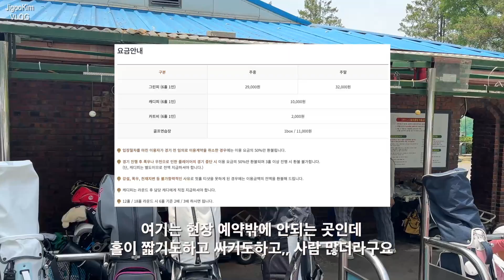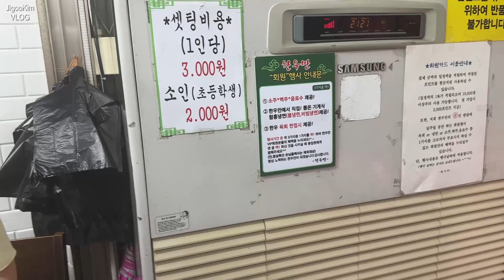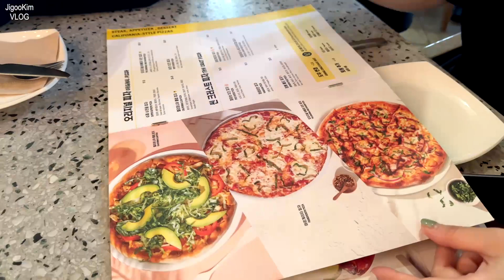지그재그 이게되네? 1인 쇼핑몰 일하는 브이로그를 가장한 골프치고 술마시는 브이로그🫢 / 드로우데즈 여름 신상 소개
벌써 드로우데즈 런칭한지 1개월이 지나고 2개월차네요.

오픈빨은 이제 끝나고 전쟁 시작이네요.
모르는 이름으로 주문건 들어오면 하루종일 기분 좋고,, 주문 0이면 우울해지는
일희일비의 끝을 달리는 요즘..ㅋㅋㅋㅋ

오랜만에 필드나가서 힐링하고 왔지뭐에요!
아빠와 나가서 더 좋았던 것 같아요 : )

드로우데즈 신상 소개도 함께 있으니 끝까지 영상 시청 부탁드리고